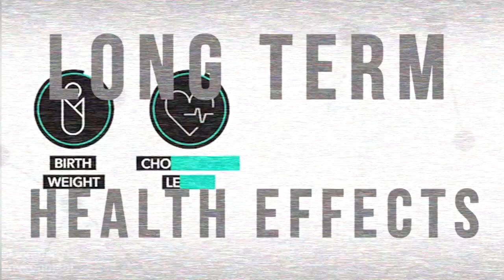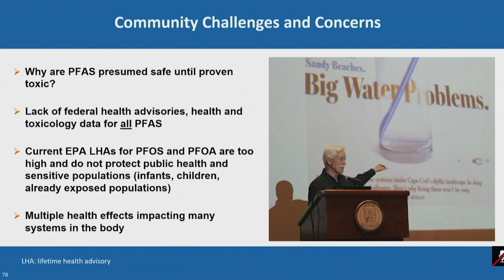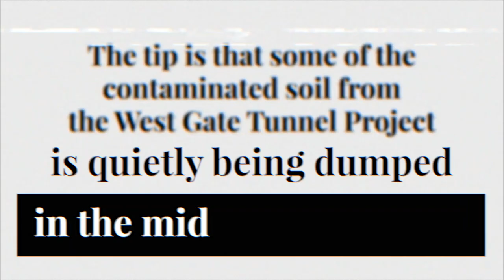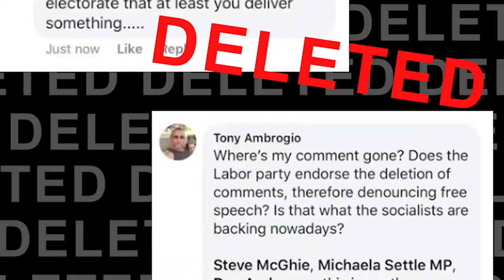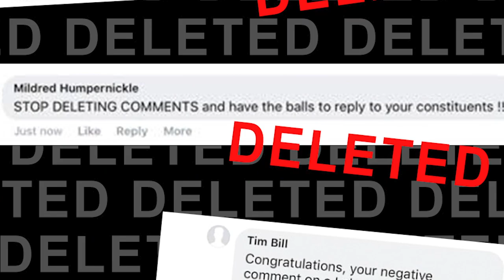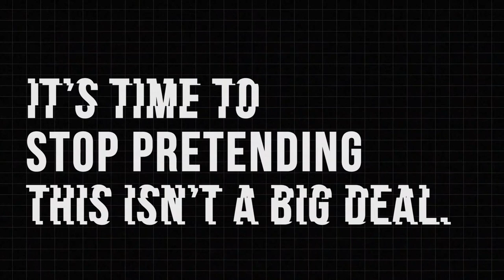The truth every Victorian has the right to know.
Has the Victorian Government has been keeping secrets from us about the dangers of the soil from the West Gate Tunnel Project and where they intend to dump it?